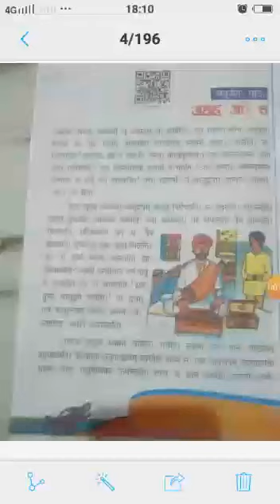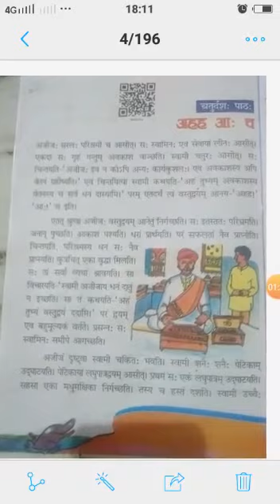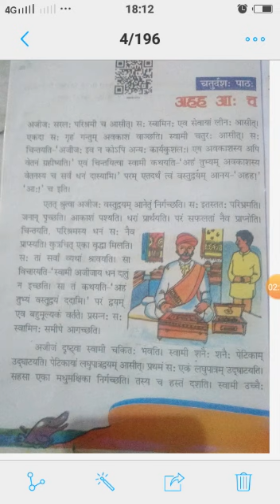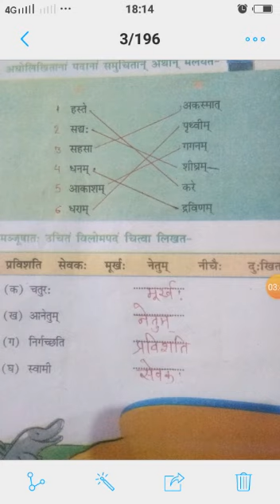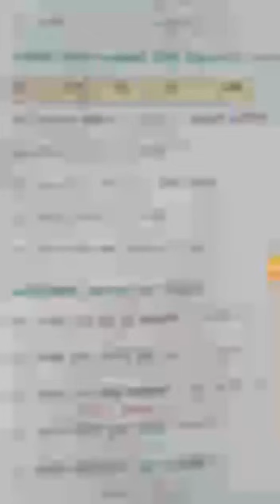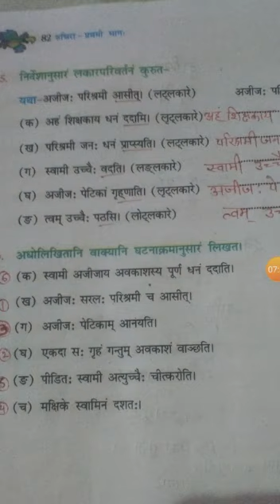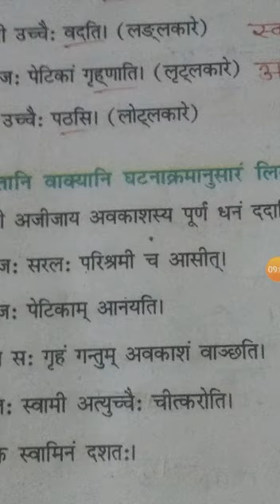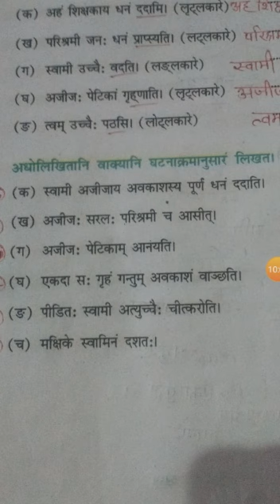कक्षा षष्ठी विषय संस्कृत चतुर्दश: पाठ: भाग -2